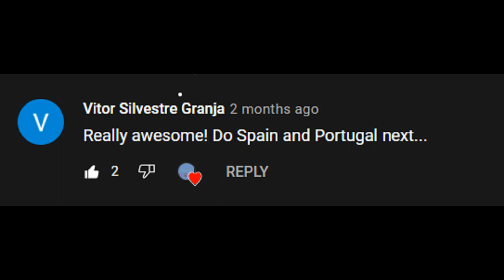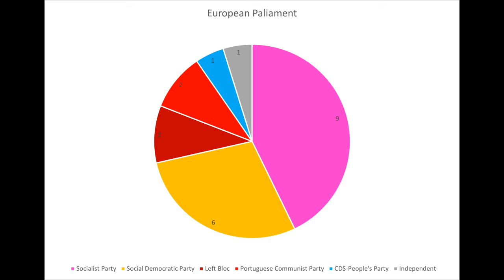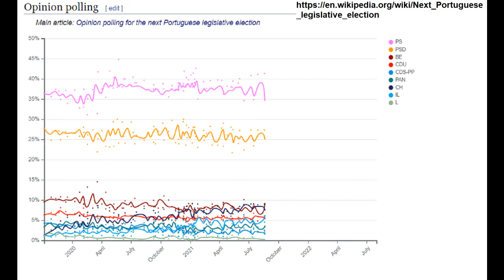Portuguese Political Parties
A look at Portuguese Political parties

Intro 0:00
Background and Political structure 0:52
Socialist Party (PS) 2:53
Social Democratic Party (PSD) 5:07
Left Bloc (BE) 7:13
Portuguese Communist Party (PCP) 9:23
Ecologist Party (PEV) 11:23
CDS-People’s Party 12:09
People-Animals-Nature (PAN) 14:11
Chega 16:16
Liberal Initiative (IL) 18:54
Outro 20:49